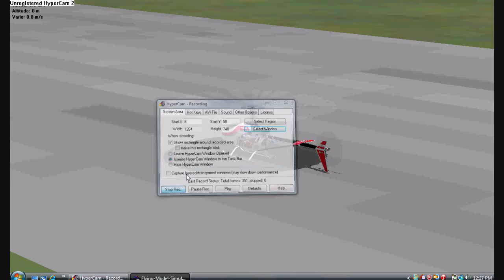T-rex 250 crashes while expert flies 3-D